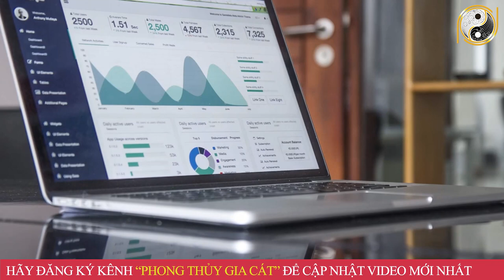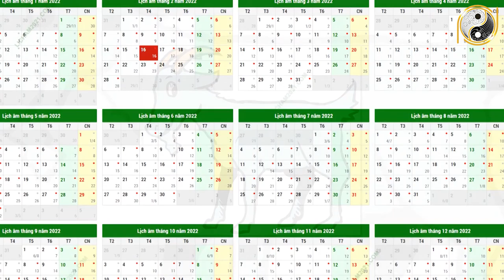Tử Vi Trọn Đời Tuổi Kỷ Mùi 1979 Nữ mạng Năm 2022 Vận May LIÊN TIẾP Ùn Ùn Kéo Tới Giàu Như Vũ Bão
01. Linh phù giải hạn
02. Hồ lô hóa giải Ngũ Hoàng
03. Mai Hoa Phú Quý
04. Gương bát quái tinh cầu
05. Kim bài thái tuế 2023
06. Vòng tam hợp Dần Ngọ Tuất
07. Vòng tam hợp Thân Tý Thìn
08. Vòng tam hợp Hợi Mão Mùi
09. Vòng Tam Hợp Tỵ Dậu Sửu
10. Bát bảo tâm kinh
11. Minh Quang pháp bảo cầu
12. Minh Quang pháp bảo lục giác
13. Tỳ Hưu Lộc Tài (Đồng)
14. Tỳ Hưu Khai Vận ( Bạch Ngọc)
15. Bách Niên Tụ Tài ( tụ tài lộc)
16. Song long ngọc ấn ( ấn thăng quan)
17. Kim bài ngũ Lộ Thần Tài
18. Hồ lô bình an ( treo xe)
19. Móc khóa văn xương
20. Ống bút văn xương gỗ đào
21. Bút văn xương gỗ đào
22. Bút văn xương gỗ đào nhỏ
23. Hoa mai kim tiền ( mạ vàng )
24. Các vật phẩm phong thủy khác Tử Vi Trọn Đời Tuổi Kỷ Mùi 1979 Nữ mạng Năm 2022 Vận May LIÊN TIẾP Ùn Ùn Kéo Tới Giàu Như Vũ Bão